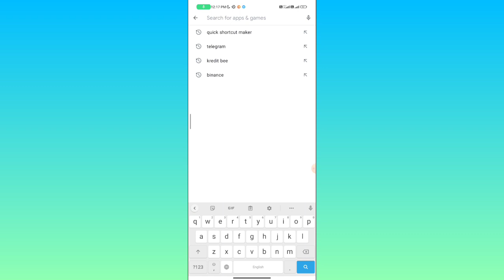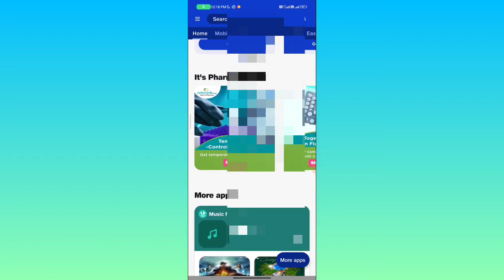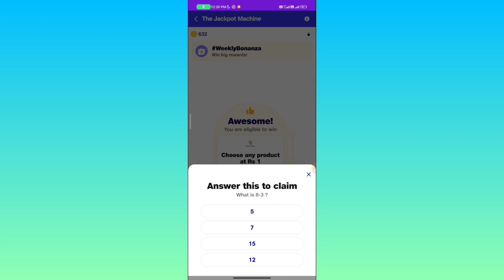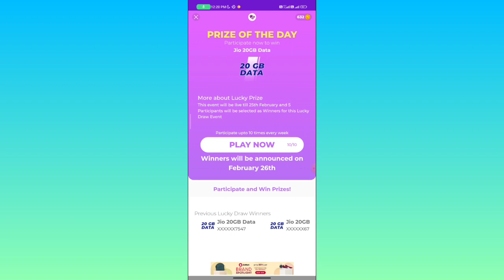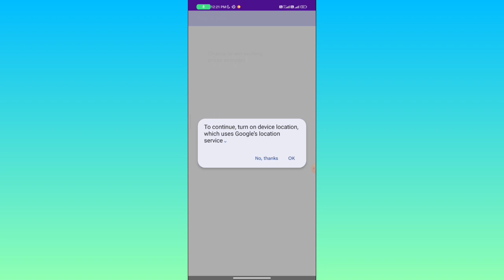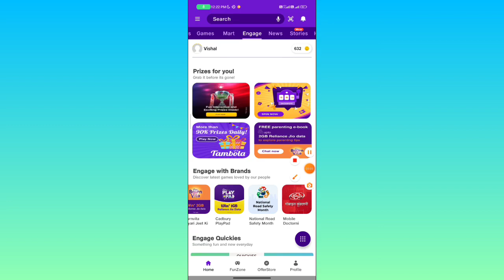2GB My jio app se free data kaise le jio app se free data kaise paye | jio me free data kaise pay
2GB My jio app se free data kaise le jio app
se free data kaise paye | jio me free data kaise
pay

io me free data kaise paye
jio me 1gb free kaise le
jio data free
jio mein free data kaise le
jio me free data kaise paye 2023
jio se free data kaise le
jio free internet
how to get free jio data
free data
my jio se free data kaise le
1gb data free jio